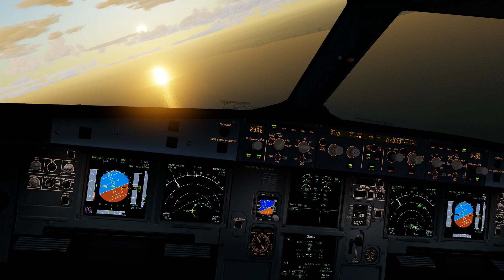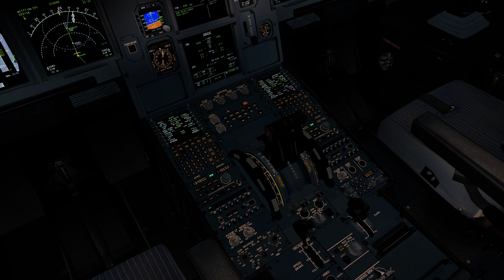A320 - Overfly Lake Erie and Land Cleveland Int with ATC